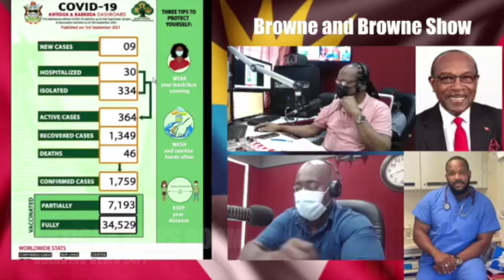BARBUDA COUNSEL ON HEALTH